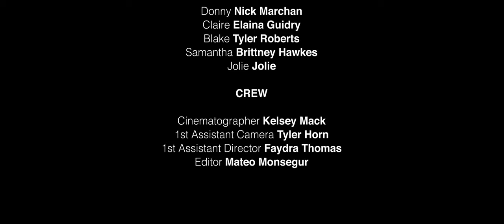Samaritan | A Short Thriller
When a couple decides to take a weekend getaway to celebrate their 1 year anniversary, a turn of events will put their love to the ultimate test.